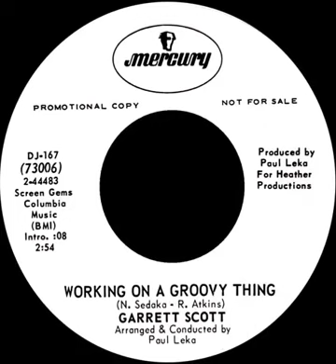Gary DeCarlo AKA Garrett Scott - Working On A Groovy Thing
My 1969 recording of "Working On  Groovy Thing" on Mercury Records under my stage name at the time Garrett Scott